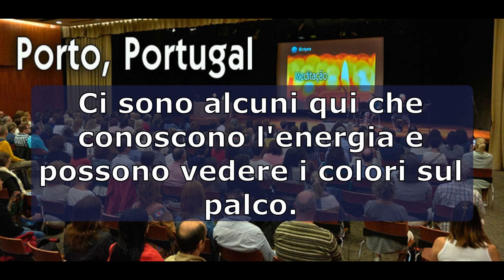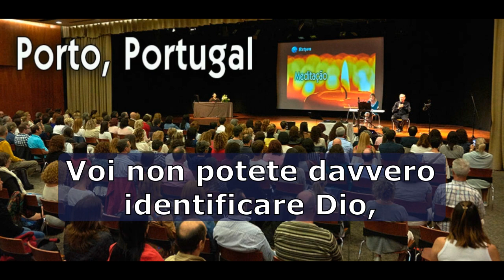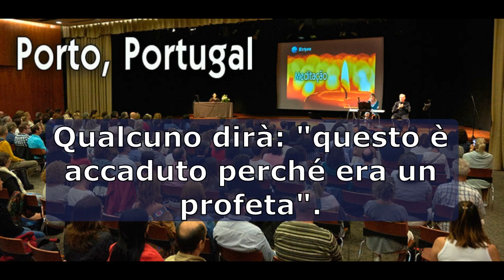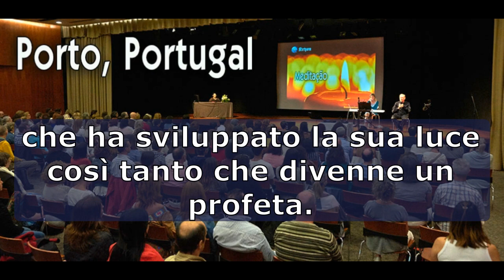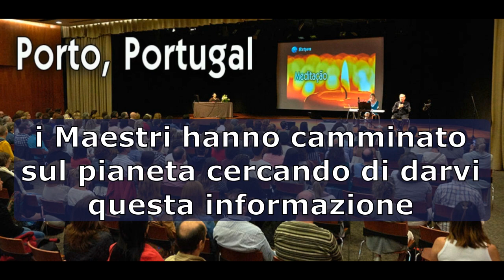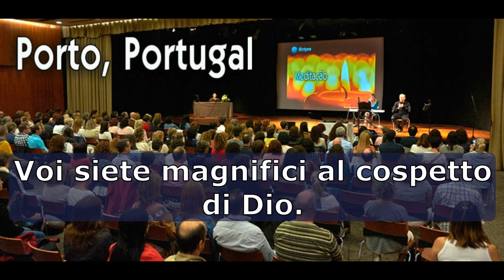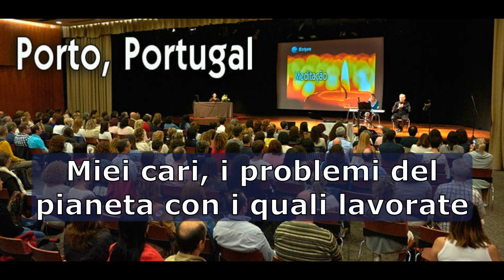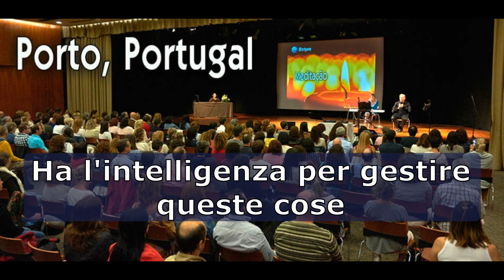Kryon/Lee Carroll - la canalizzazione dell'amore - Porto 16 settembre 2017